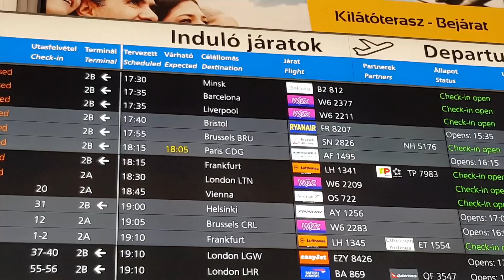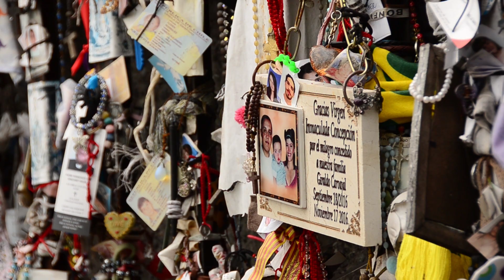Patagonia Chile: Valparaiso, Vina del Mar, Puerto Varas, Petrohue,Carretera Austral, Part 1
See first part of our roadtrip in Patagonia.
Santiago de Chile to Argentina .
We rented a car from Santiago de Chile and drove all the way down to Ushuaia and back, more than 8.000 km.
Carretera Austral,  Fitz Roy, Valparaiso, Vina del Mar, Puerto Varas

See first part of our video series